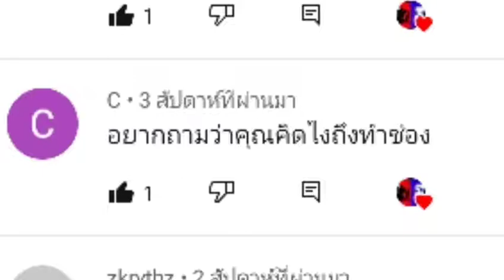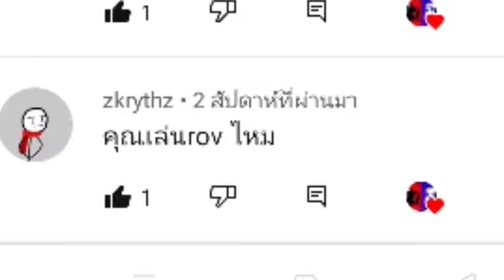50 คนติดตาม ขอบคุณครับ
ขอบคุณสำหรับ 50 คนติดตามด้วยนะครับมันก็ผ่านไปแล้วปีนึงนะครับที่กว่าจะ 50 คนติดตาม
Pigsseg1 2021
หาให้ผมผลักดันให้ผมพัฒนาการสร้างการ์ตูน
× 4 ให้ผมขอบคุณครับ
dark yuyaCH
ช่วยให้ผมสร้างโมเดลเรื่องดาบสวยมากขึ้นกว่าเดิม และเป็นช่องที่ผมชอบดูที่สุด
LMG1
เป็นช่องให้ผมพัฒนาการเรียนรู้การทำเอฟเฟคสำหรับผมสวยงามขึ้น
ช่องที่ติดตามผมด้วยนะครับ